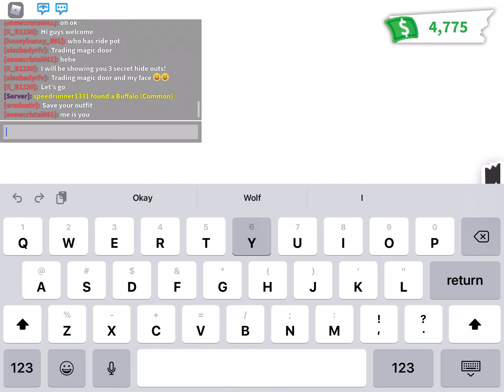3 Secret Hideouts in Adopt Me (Roblox)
Let me show you 3 secret hideouts in adopt me from Roblox